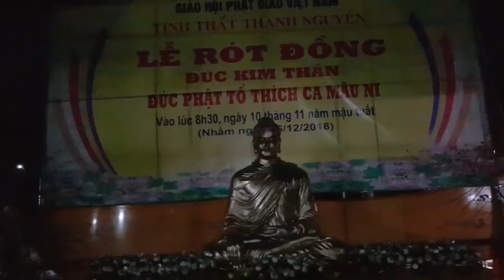Chuyện thú vị về những CHÚ TIỂU (20.12.2018)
TỊNH THẤT THANH NGUYÊN
Mỹ Thạnh - Mỹ Xuân - Phú Mỹ - BRVT
► XEM VIDEO NHIỀU NHẤT TẠI ĐÂY
➥ 4 chị em MÙ BẤM SINH hát cải lương về Mẹ khiến hàng triệu người BẬT KHÓC (03.2018)